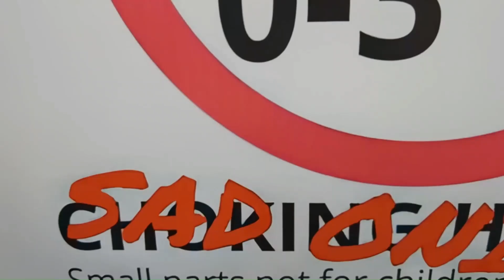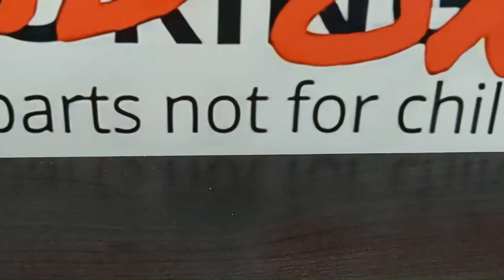Star Wars The Black Series 3D PRINTED PARTS! (McQuarrie Vader, TODO-360, Bo Katan shoulder pad, etc)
A link to the seller's shop on eBay!